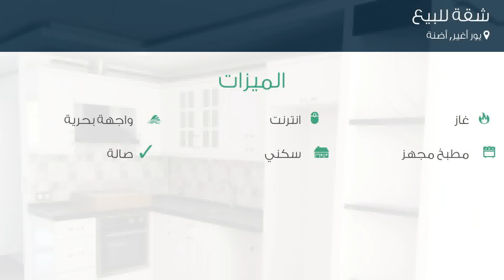شقة للبيع في شارع 82027. سوكاك, يور أغير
تفاصيل العرض:-

رقم: 4262006

ميزات:-

2 الغرف, 1 غرف أخرى, 1 عدد دورات المياه, 2 عدد الأدوار, 1 رقم الدور, انترنت, غاز, واجهة بحرية, مطبخ مجهز, سكني, صالة